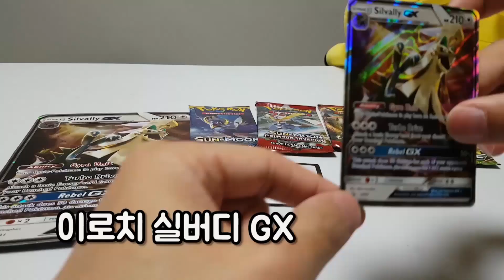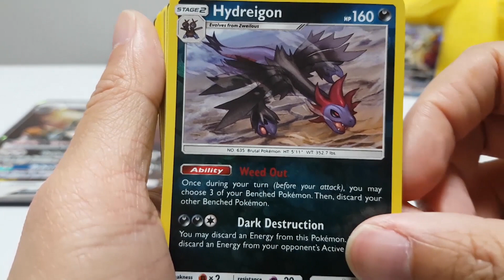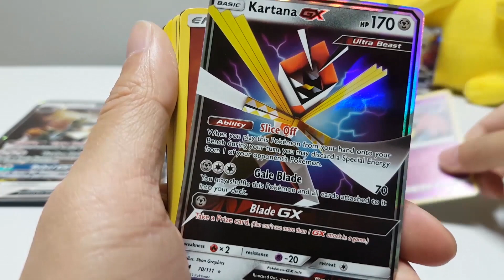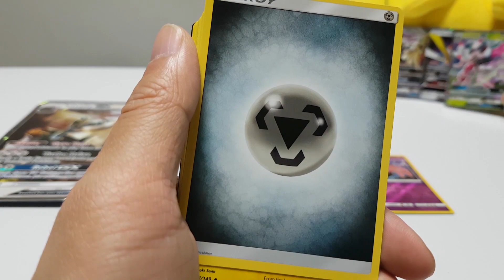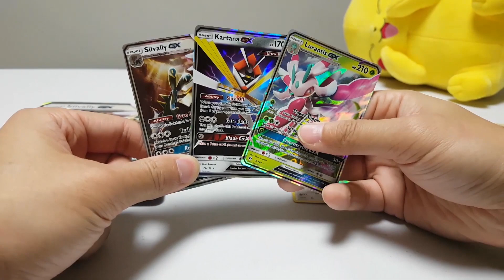이로치 실버디GX 포켓몬카드 4팩에 GX카드 2장 나옴 [훈토이TV]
포켓몬 카드 썬&문 이로치 실버디GX 박스를 개봉해보았다!  훈토이 gx카드 2장 대박 금손!
Pokemon TCG Shiny Silvally GX Box Opening
(Shiny Silvally GX promo, 4 Pokemon booster pack)